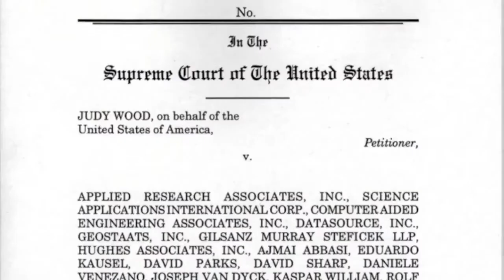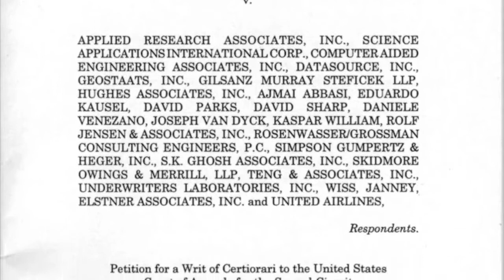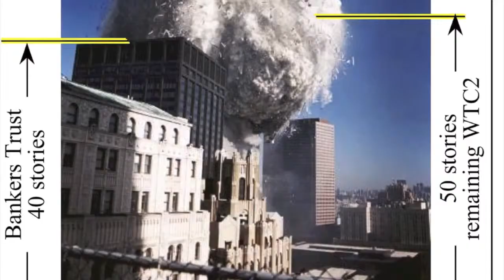The key to free energy!